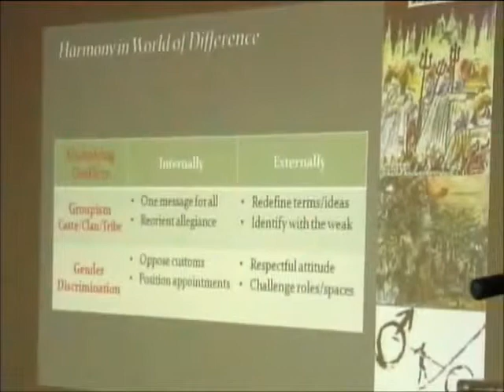American Sikh Organization Seminar